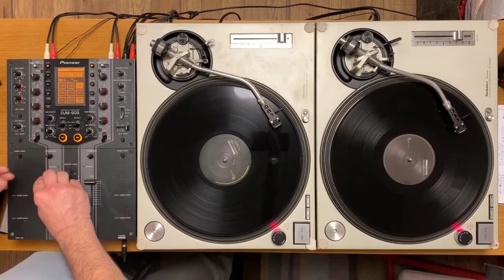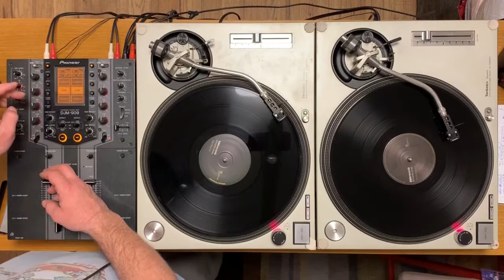Smokin Headz recording(for Radio Tilos)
Technics SL-1200 MK2, Pioneer Djm-909, vinyls, Tilos Rádió Smokin Headz,